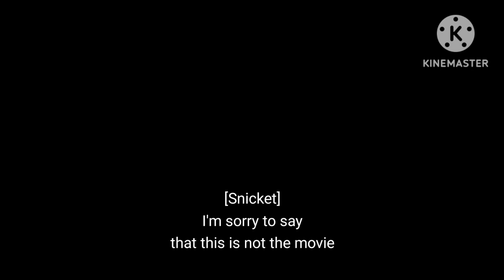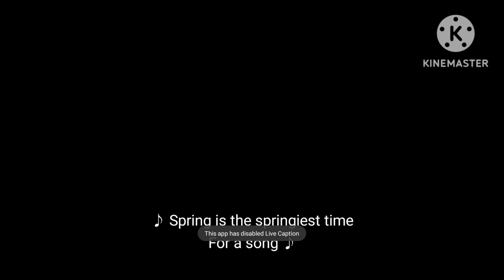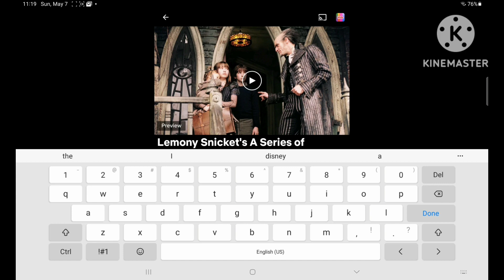lemony snickets a series of unfortunate events opening logos closing logos